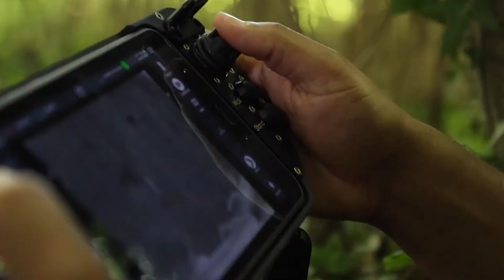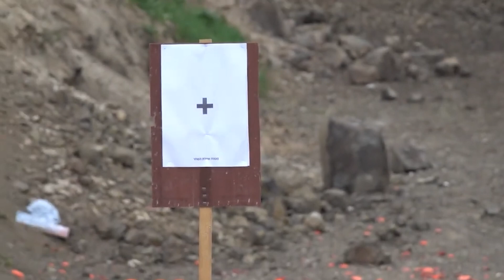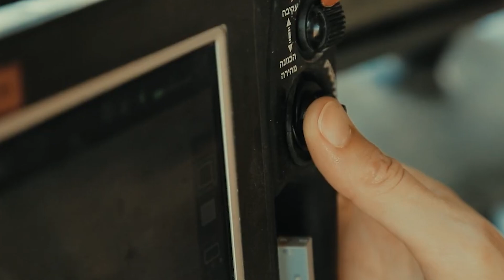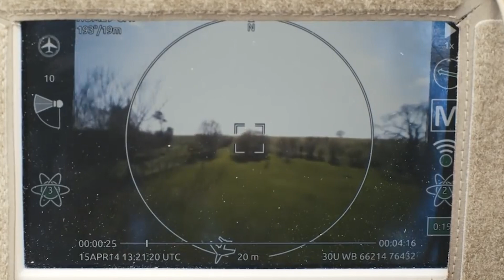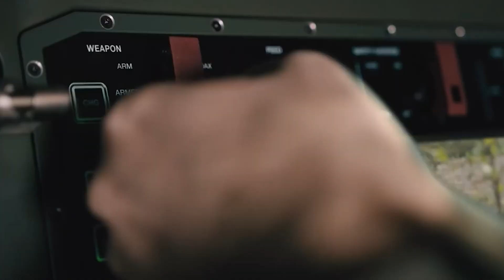Geleceğin En Korkutucu Robot Askerleri!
Hoş geldiniz, çoğunlukla bilim ağırlıklı ama kişisel gelişim, tarih gibi ilgimi çeken her türlü konuda videolar hazırlıyorum. Keyifli seyirler.

Gelecekteki savaşlar, hızla gelişen teknoloji ile birlikte yeni bir çağın kapılarını aralıyor. İnsansı asker robotlar, sahadaki görevleri üstlenerek askeri stratejileri baştan sona değiştirebilir. Bu videoda, robot askerlere ne kadar yaklaştığımızı, şu anda ne tür savaş robotları kullanıldığını göreceğiz.

00:00 Giriş
00:45 Fedor
01:34 Atlas
02:19 Vision 60
03:16 MAARS
04:03 Pitbull
05:14 Dogo
06:00 Guardbot
07:03 Pd-100 Black Hornet
07:32 MUTT
08:05 THeMIS